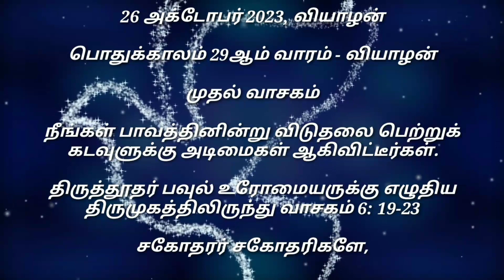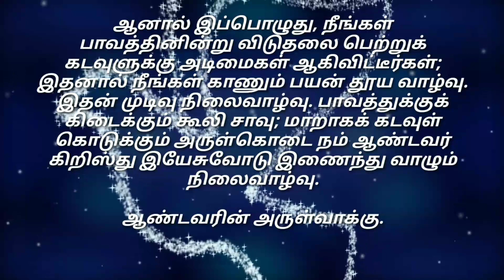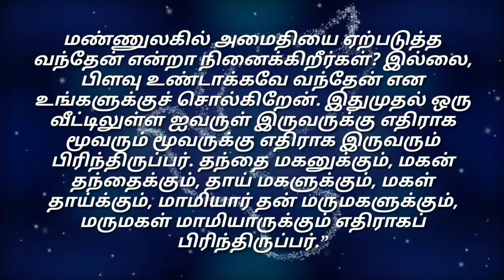Daily Reading# 26 Oct 2023# | இன்றைய இறைவார்த்தை Today Bible Verse | Tamil Bible Verse| Thursday